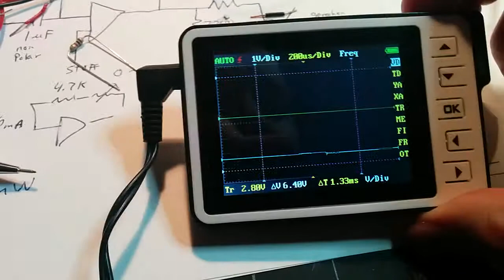Firing up a Wien Bridge Oscillator (Spoiler, it doesn't work.)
Here's a hilarious video of us firing up a Wien Bridge Oscillator.  We used lamps instead of resistors in the voltage divider so there's a light show.  Sadly, no oscillation :P -- That's for the next video :)